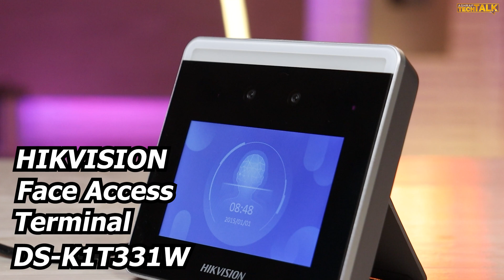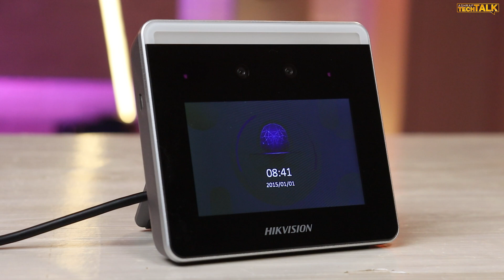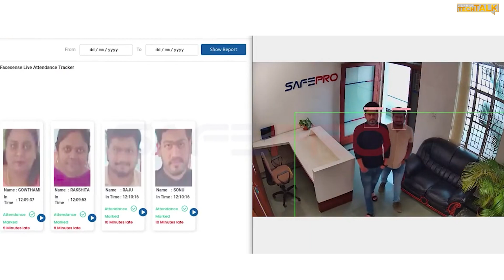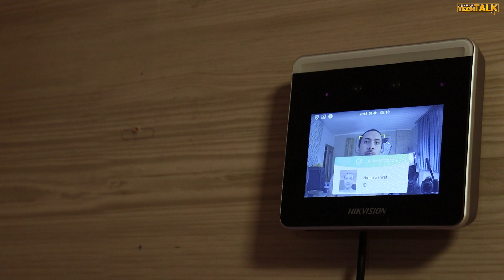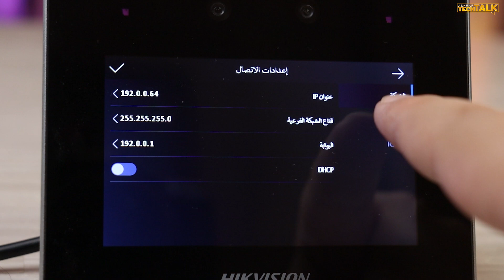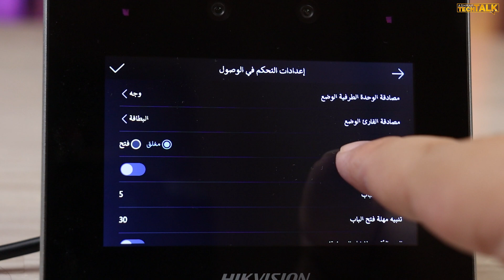🔍 مراجعة جهاز التعرف على الوجه من Hikvision! 🔥 دقة وسرعة في الحضور والانصراف! ⏳📊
📢 تعرف على أحدث تقنية للحضور والانصراف بدون لمس! 🔥 في هذا الفيديو، نقدم لكم مراجعة شاملة لجهاز التعرف على الوجه Hikvision Access Terminal، والذي يوفر أمانًا وسرعة فائقة في تسجيل الدخول والخروج في الشركات والمؤسسات! ⏳🔍

✅ دقة وسرعة التعرف على الوجه بفضل الذكاء الاصطناعي! 👁️
✅ تصميم أنيق وتقنيات متطورة لمكاتب العمل الحديثة. 🚀
✅ مقارنة بينه وبين أجهزة البصمة التقليدية! 🆚
✅ هل يستحق الشراء؟ 🤔 تقييم شامل للأداء والميزات!

📌 شاهد الفيديو لتكتشف ما إذا كان هذا الجهاز هو الحل المثالي لإدارة حضور وانصراف الموظفين! 💼✅